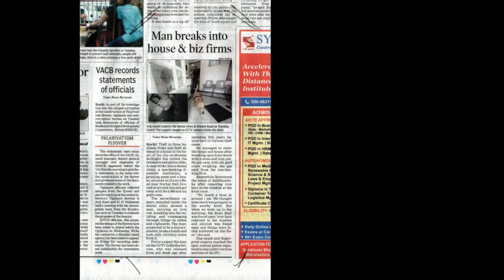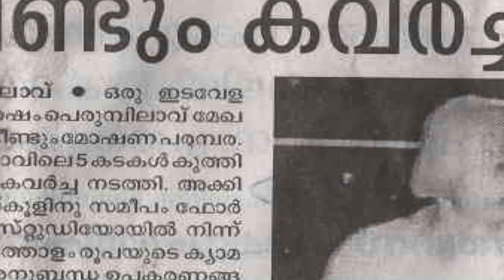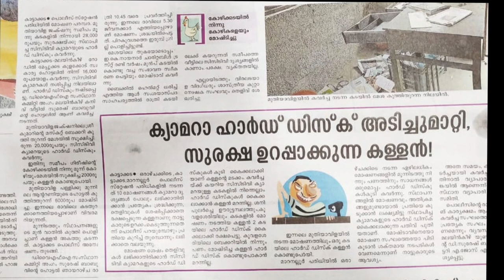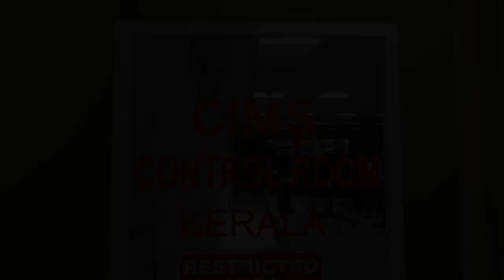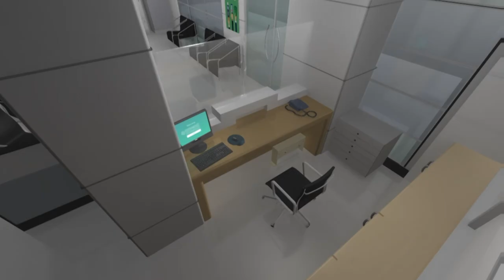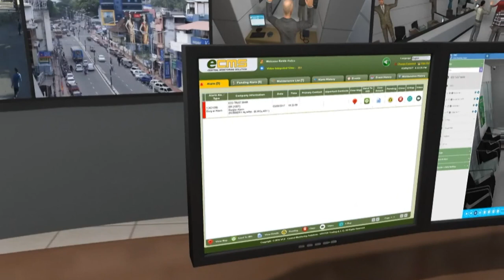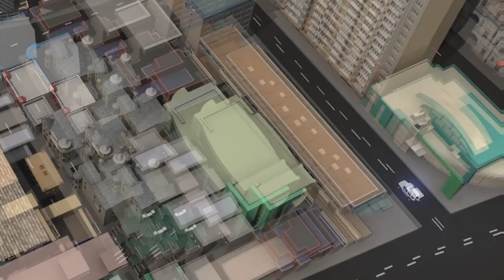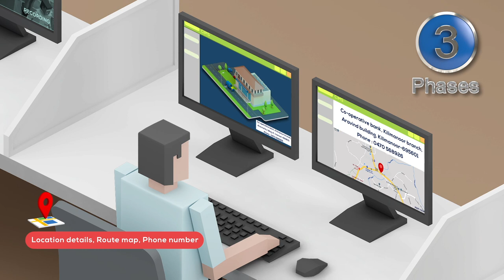Kerala Police - Central Intrusion Monitoring System (English)